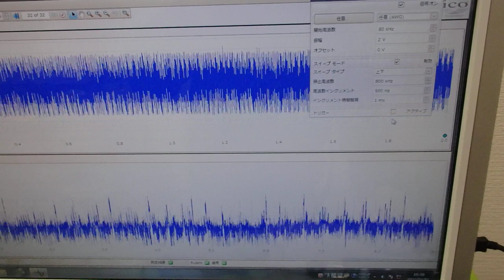メガヘルツの超音波発振制御プローブを利用した実験動画 ultrasonic-labo